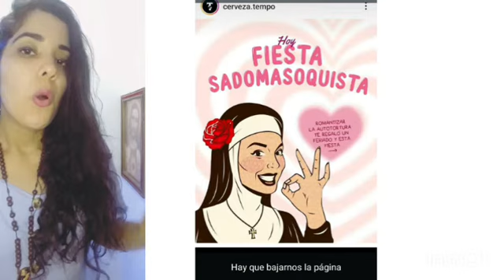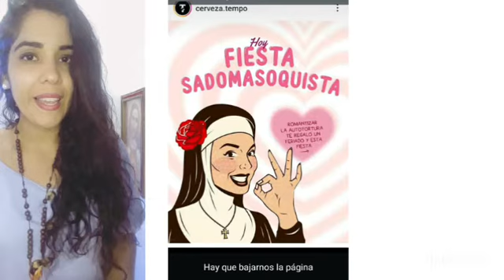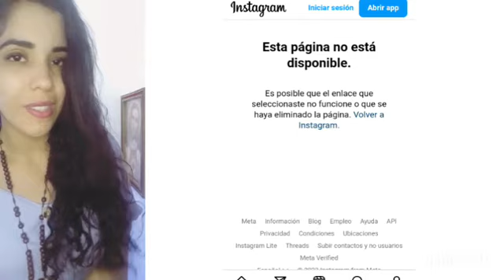ASÍ EL DEMONIO ATACA A SANTA ROSA DE LIMA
Santa Rosa de Lima es una Santa que viene  siendo atacada mucho últimamente por ciertas ideologías , lobbys y minorías, que usan su imagen para burlarse de todos los católicos.

Sigamos el combate con el Santo Rosario